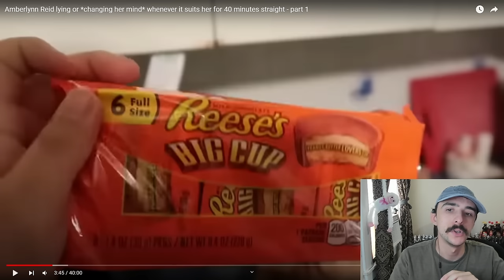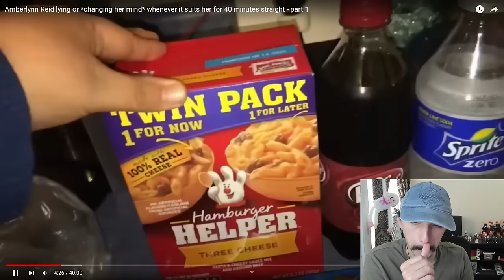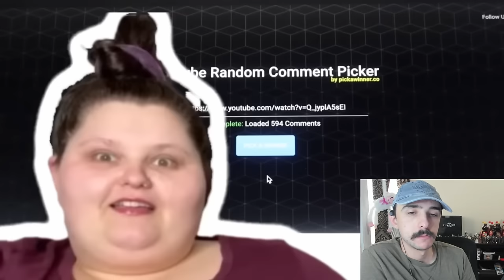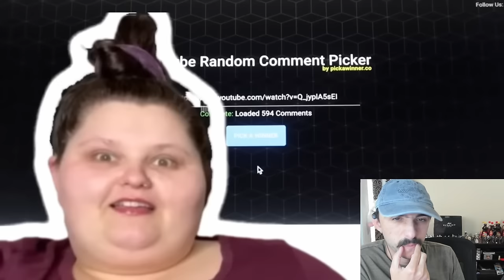Amberlynn Reid lying or *changing her mind* whenever it suits her for 28 minutes